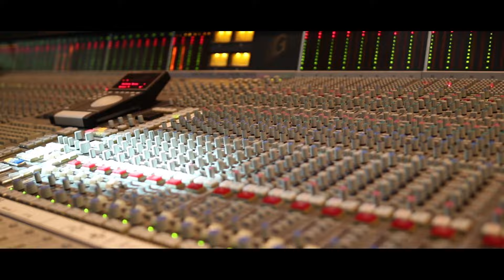Henrik Schwarz 99% Album Recordings @ Red Bull Studios Berlin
HENRIK SCHWARZ about the recording process of his new album 99% at RED BULL Studios in Berlin.